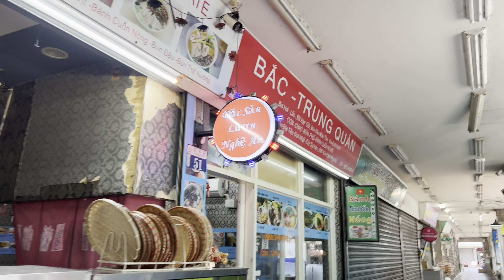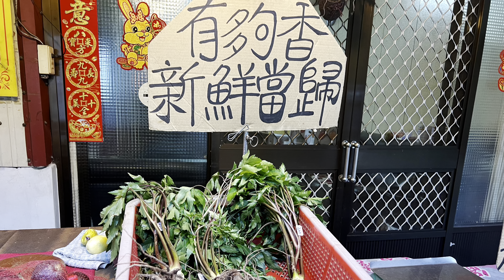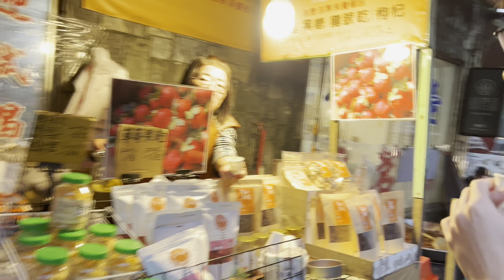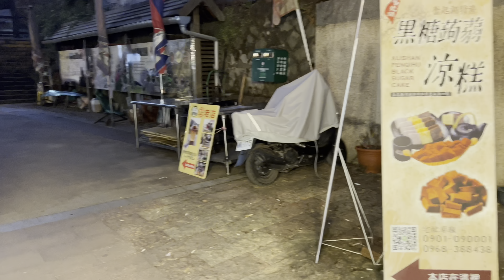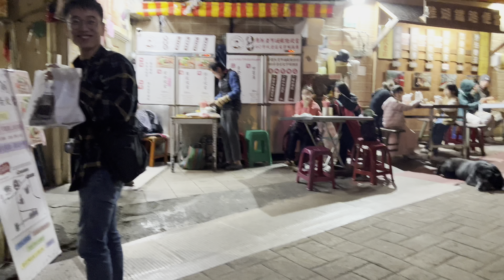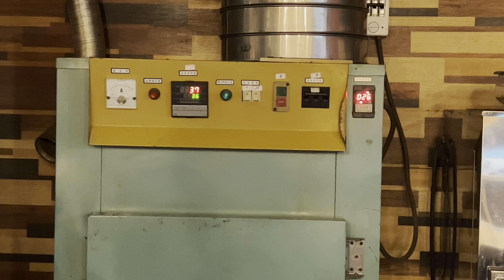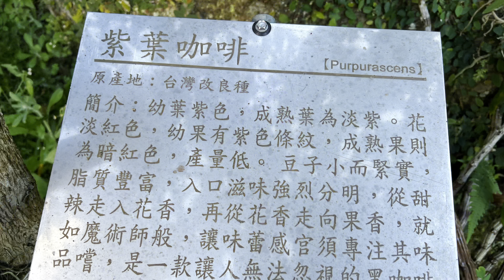Taiwan - Alishan 2023 (Part Four)